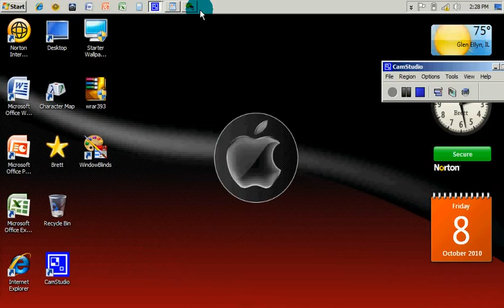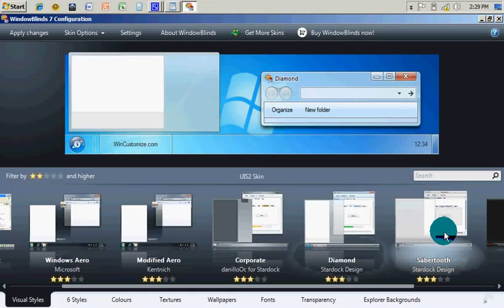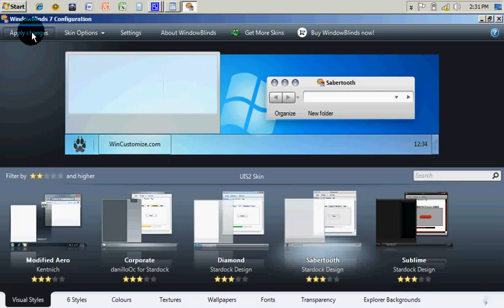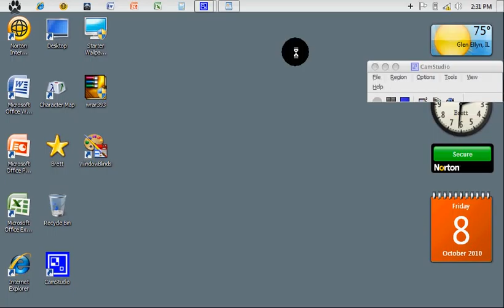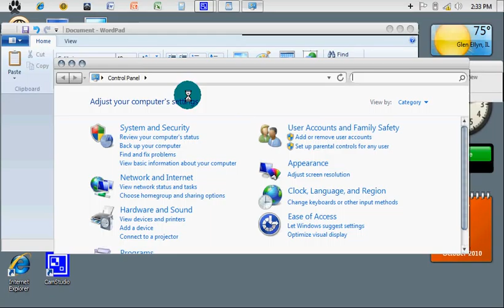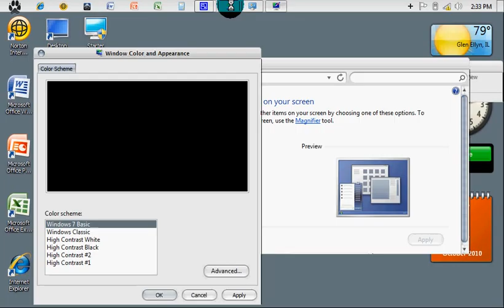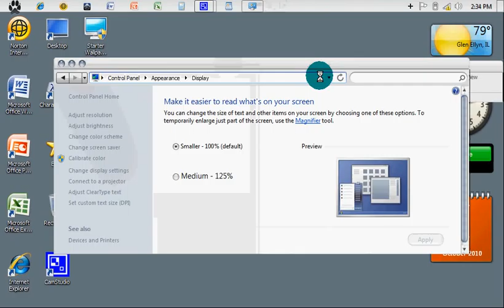windows blinds 7